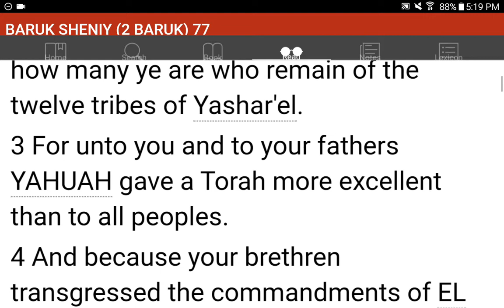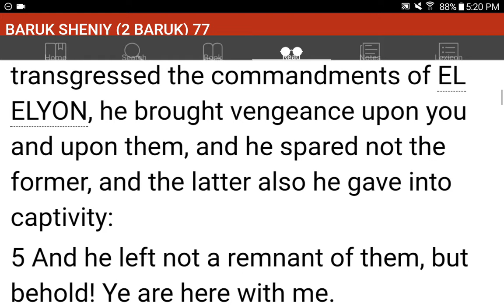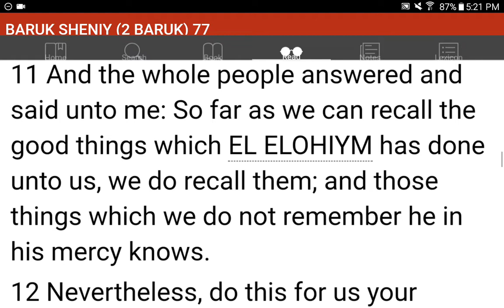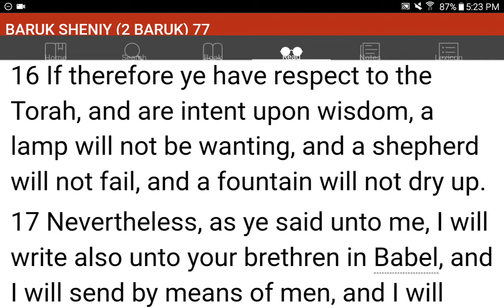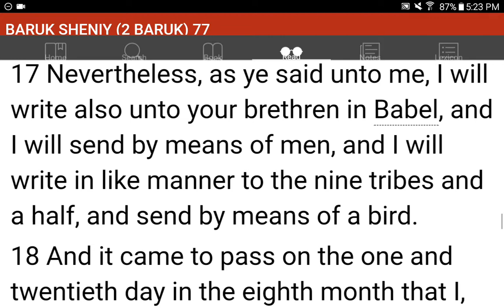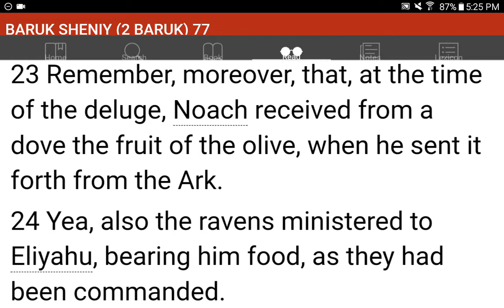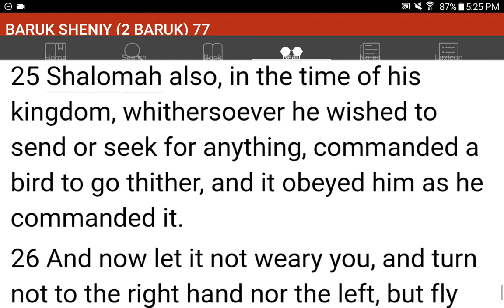💜h?™ "What's the MOST HELPFUL & SIMPLEST WAY that WORKS?"™ GIVE 1P/Month NOW! GCash